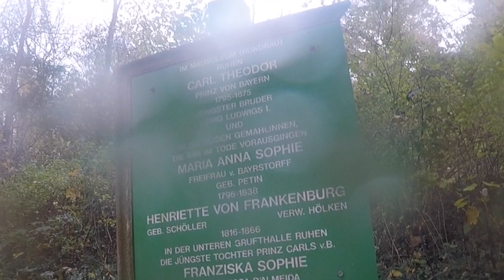nach Kaltenberg Teil 1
von Söcking bei Starnberg nach Seefeld